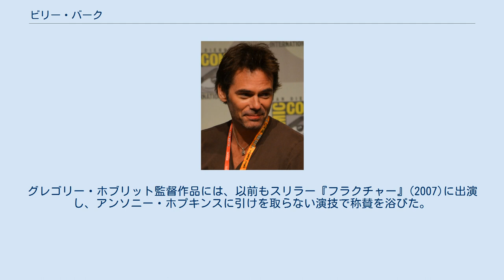ビリー・バーク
ビリー・バーク（Billy Burke, 本名: Billy Albert Burke, 1966年11月25日 ‐ ）は、アメリカ合衆国で活動する俳優。
『トワイライト』シリーズのチャーリー・スワン役で知られる。
また、テレビシリーズ『24 -TWENTY FOUR-』シーズン2のゲイリー・マシスン役として出演した他、2012年放送開始のテレビシリーズ『レボリューション』では主役の1人、マイルズ・マシスンを演じている。
 1966年11月25日、ワシントン州バーミンガムで生まれた。
『スタートレック:ディープ・スペース・ナイン』『マフィア!』『クローザー』などに出演。
2008年、主人公の父親チャーリー・スワン役でステファニー・メイヤーのベストセラー小説を映画化した『トワイライト』に出演した。
 近年は、モーガン・フリーマン、グレッグ・キニア共演、ロバート・ベントン監督の『ラブ・アペタイザー』（2007）、ダイアン・レイン共演、グレゴリー・ホブリット監督の『ブラックサイト』などに出演。
グレゴリー・ホブリット監督作品には、以前もスリラー『フラクチャー』(2007)に出演し、アンソニー・ホプキンスに引けを取らない演技で称賛を浴びた。